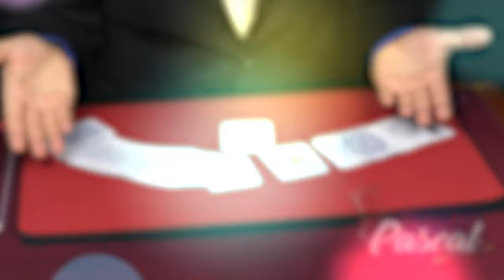TOUR DE MAGIE SANDWICH REVOLUTION 🌟🌟🌟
Un tour de magie avec des cartes du petit magicien réalisé par Magic Pascal
Les routines de cartes avec les effets sandwich sont nombreuses, mais celui là est exceptionnel!

Magic Pascal